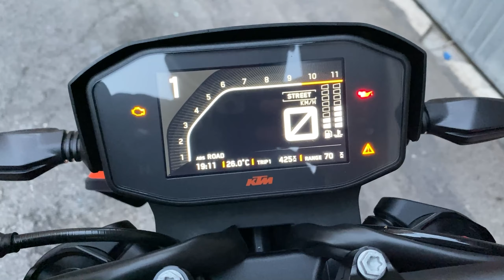NON HO MAI FATTO IL BAGNO IN UN'ACQUA COSI FREDDA, STIFONE e KTM DUKE 890R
Salve a tutti, in questo video vi porto allo Stifone che è un borgo sull'acqua in Umbria, e non potevamo non andarci con il ktm duke 890r che abbiammo provato a sistemare dopo un piccolo accaduto.
Buona visione